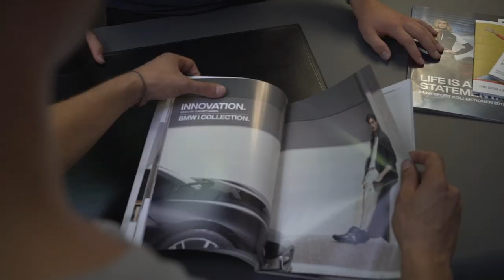Lehre als Detailhandelsfachmann/-frau bei Auto-Graf AG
Seit Generationen bildet die Auto-Graf AG in den verschiedensten Berufsfeldern erfolgreich Lehrlinge aus. Die jungendlichen sind unsere Zukunft. Gemeinsam wollen wir die jungen Berufsleute optimal auf den Arbeitsalltag vorbereiten. Unser Ziel ist es aus den Schülern, top ausgebildete, engagierte und motivierte Berufsleute zu formen.
Um dieses Ziel Jahr für Jahr zu erreichen, benötigen wir DICH!